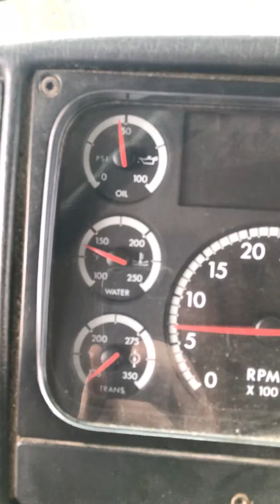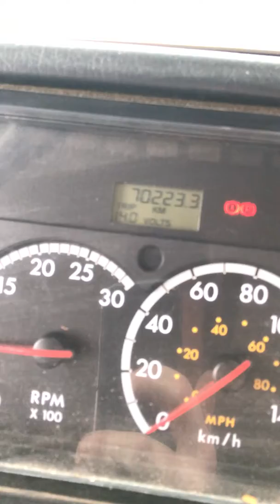2005 SAP C7 190HP Frieghtliner BlueBird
S/N: SAP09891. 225,906km, 6281.7 hours. Runs really good, almost no blow by, no rad bubble, really good exhaust smoke clear, good oil quality no water in oil, 45 psi oil pressure warm at idle, sounds really good. Mint motor.